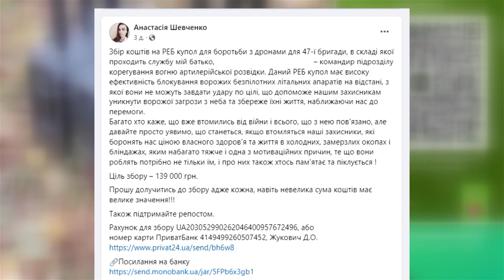Збирають на РЕБ-купол для смілянських захисників. Долучайтесь